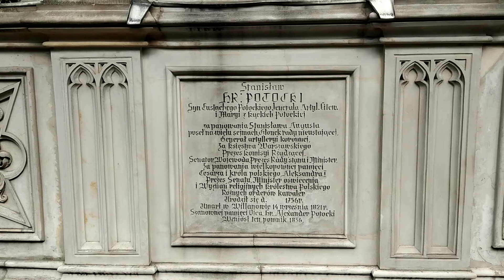Варшава. Виланов. Костел. Усыпальница.